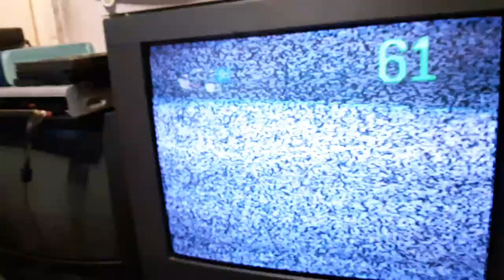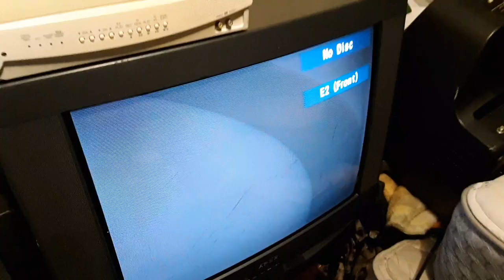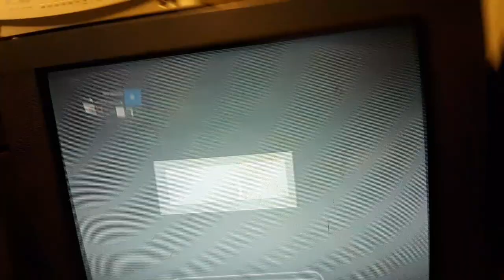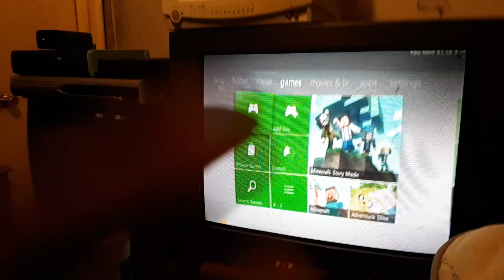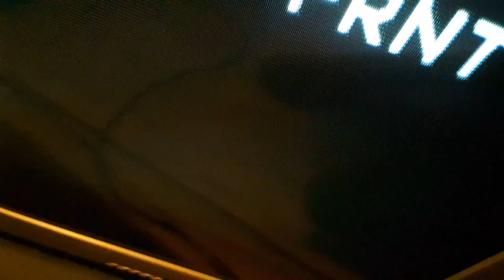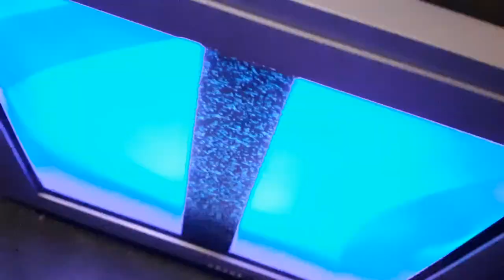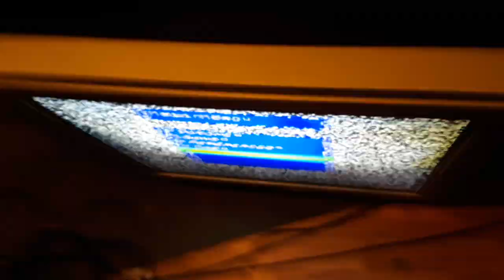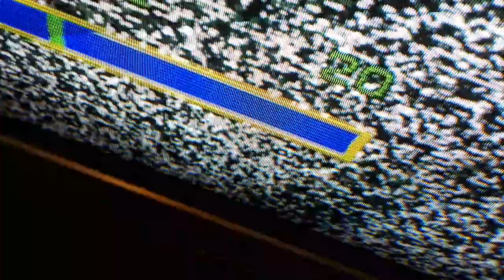Rca Truflat 27 Apex 27 inch crt tv trash find reuploaded